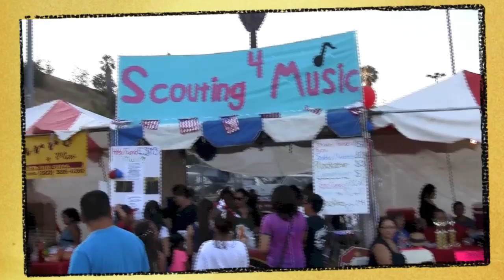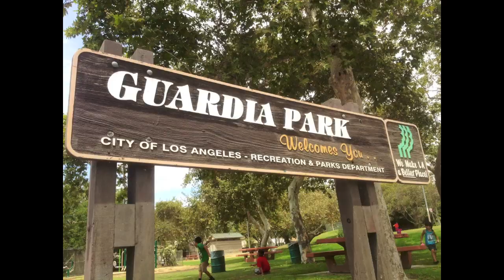L.A. City Councilmember José Huizar Presents "El Sereno Preview - The Lego Movie"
The El Sereno community of CD14 got their own special preview before the night's big attraction, The Lego Movie, at El Sereno Park. Check out for yourself to see if EverythingIsAwesome.